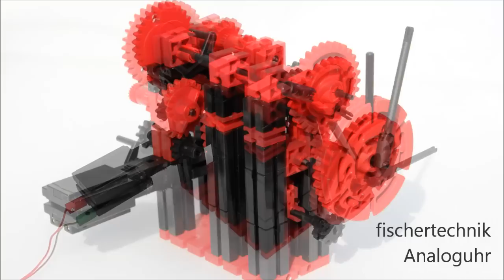fischertechnik Analoguhr ("Bahnhofsuhr") - Station Clock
Mit fischertechnik konstruierte "Bahnhofsuhr", die diskret alle 60 Sekunden den Minutenzeiger um eins weiterschaltet.

Station Clock constructed with fischertechnik. Every 60 seconds the minute hand is inkremented discretely.